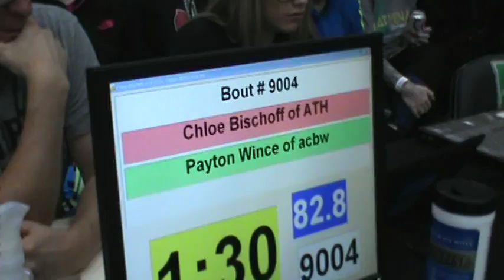82 lbs OAC JH Girls State Chloe Bischoff vs Wince